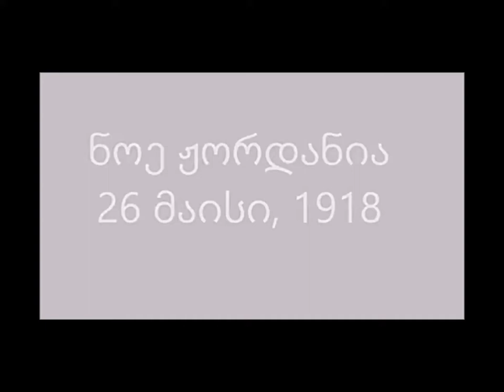26 მაისი - ვეკუა TV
ვეკუა TV წარმოგიდგენთ 26 მაისთან დაკავშირებით მომზადებულ სიუჟეტს.
მოწვეული სტუმრები: მანანა გაბუნია, ნანა მეხრიშვილი, მაკა ბიბილეიშვილი.

Song Title: 20 minutes calm music